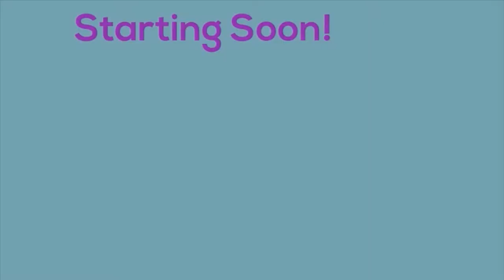Make your CV awesome!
English@Work in Asia

For English subtitles, click on captions.

Enrol Now!